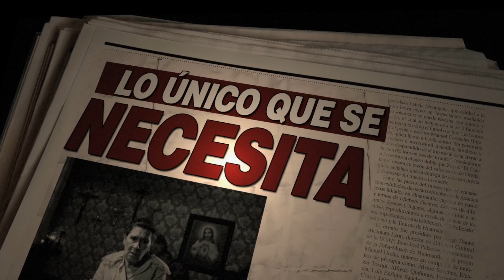Fecha de Caducidad - Entrevista con los actores y la directora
Damián Alcázar, Marisol Centeno y Kenya Márquez nos hablan de la película Fecha de Caducidad.